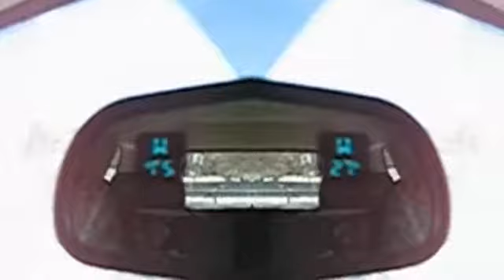But Umm Video by Luvbeags. Music by raYTurner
'But Umm' a video made by Luvbeags, which she kindly allowed me to play around with;) If you like Beagles go visit.